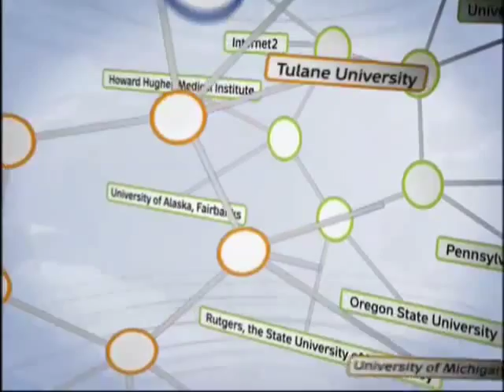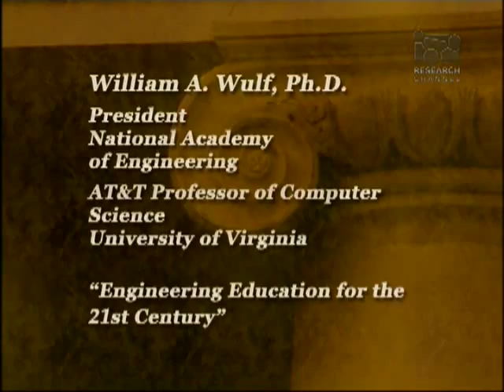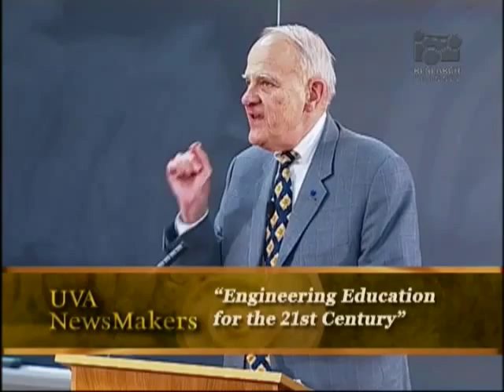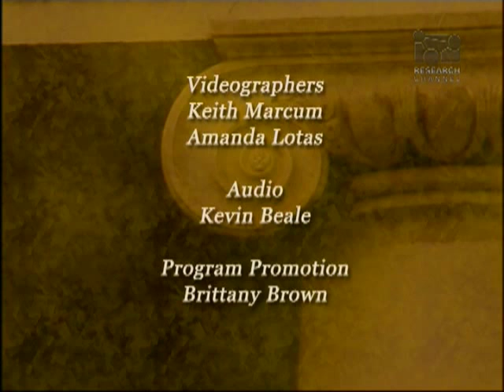Engineering Education in the 21st Century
William A. Wulf, president of the National Academy of Engineering and professor of computer science at the University of Virginia, calls for a change in the way we educate our nations future engineers. Emphasizing the importance of being aware of technology, Wulf highlights what he sees as the optimal type of education, liberal education as well as science education alike.